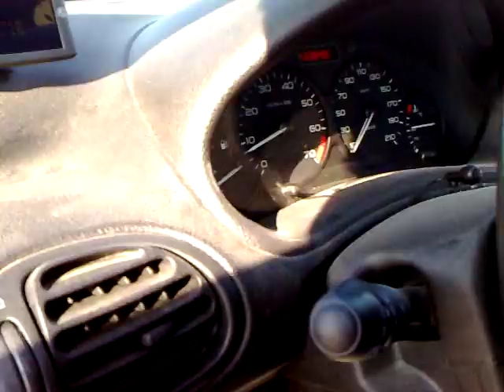streetbassclub 206x-treme Digital Designs 9515 playing Ying Yang Twins - Salt Shaker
4 8" Beyma 8m100 iron. No tweeters! Subwoofer: Digital Designs 9515
Voice Amplifier: Active Power 4800

Subwoofer Amplifier: Zenon competition low voltage 8.5kW (gain on 1/8)

2 batteries. Exide Maxxima 900DC + factory's

Song name: Ying Yang Twins - Salt Shaker